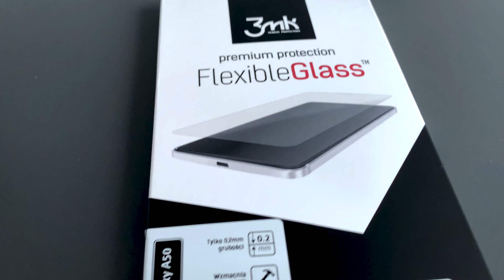Jak zamontować szkło hybrydowe marki 3MK na Samsung Galaxy A50